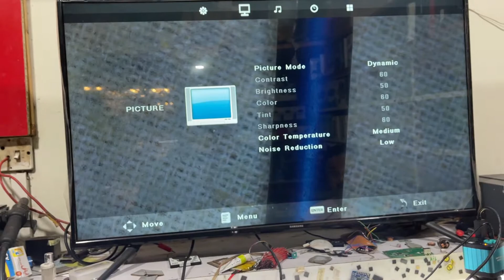Xbox360 Red Ring Problem (Urdu,Hindi)